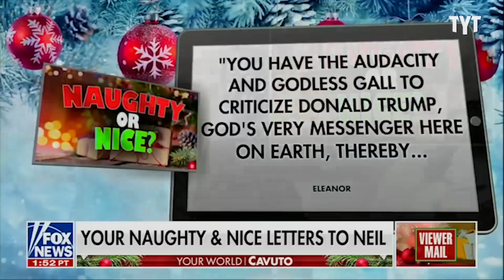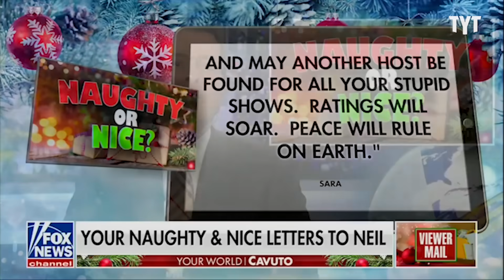Trump Supporters DRAG Fox News Host On Air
It's not just Neil Cavuto on the receiving end of MAGA rage. Adrienne Lawrence breaks it down on Rebel HQ.